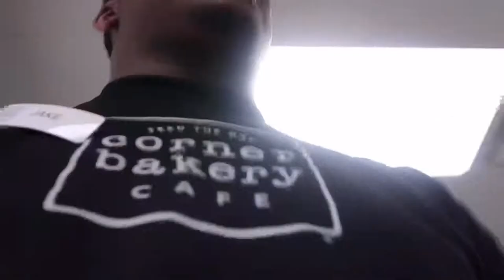SHOCKED UP IN CORNER BAKERY!!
Jake the snake back at you again with ANOTHER BANGER!